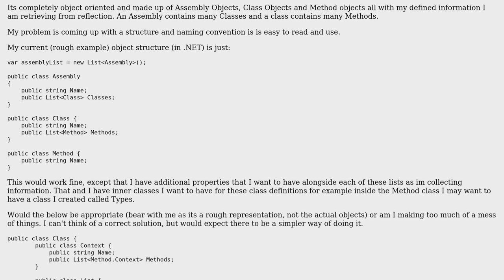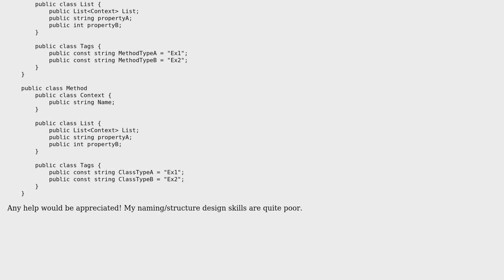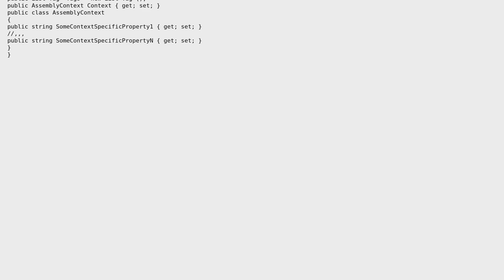Software Engineering: OOP stuck on object design/naming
With thanks & praise to God, and with thanks to the many people who have made this project possible! | Content (except music & images) licensed under CC BY-SA | Music | Images & others | With thanks to user Cyassin user Artur Karbone and the Stack Exchange Network Trademarks are property of their respective owners. You are responsible for your own actions.